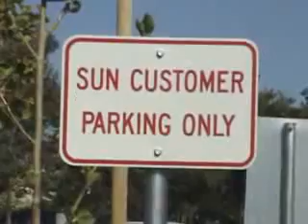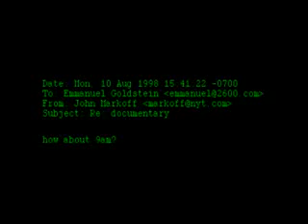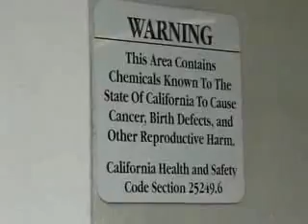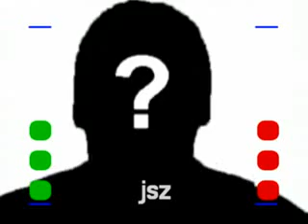FREEDOM DOWNTIME - The Story of Kevin Mitnick - 6 of 9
Can you launch a nuclear missile by whistling into a payphone? The unofficial story of Kevin Mitnick, possibly the first citizen in American history to be jailed without a bail-hearing. He went to jail for nothing more than copying software, but was "convicted" by the media both for breaking into NORAD as well as causing millions of dollars in damage to a software-company. This documentary introduces you to the "Free Kevin" movement, who trried to stop the making of a film about Mitnick based on the media's lies, and who went on a journey to track down key players in the Mitnick-affair and get some answers.